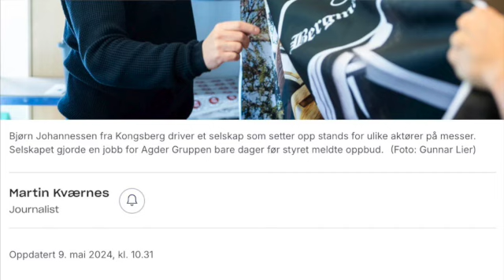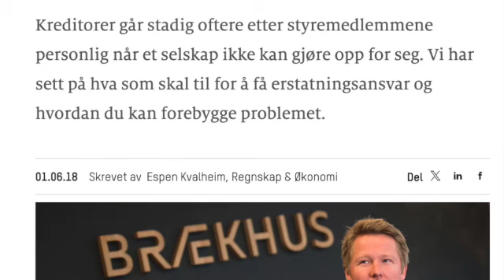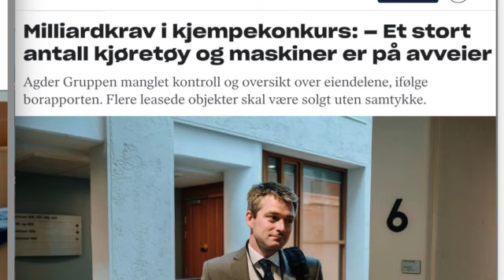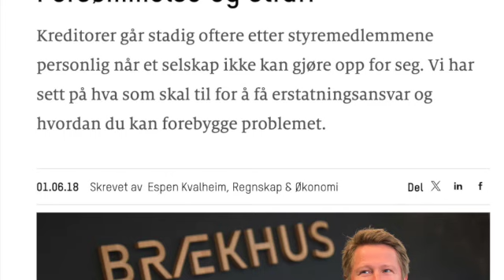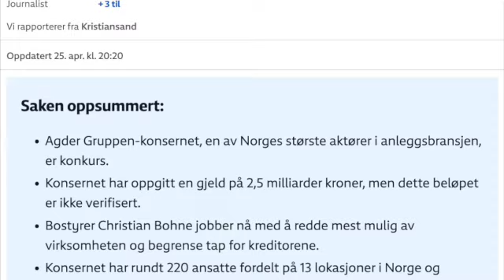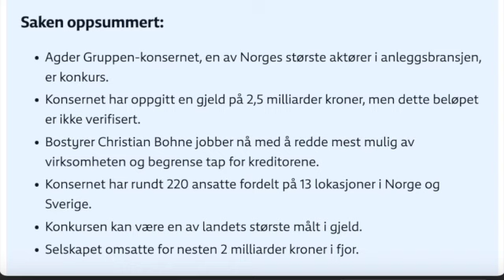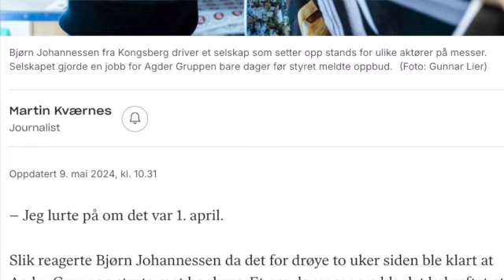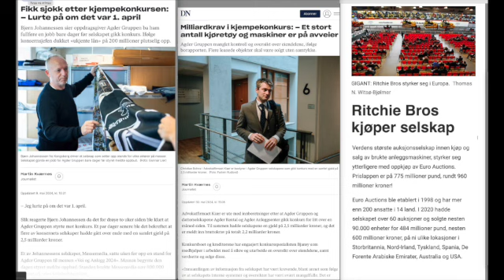Gigantkonkurs i Agder Gruppen manglet kontroll styrte mot konkurs, og maskiner er på avveier.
Fikk sjokk etter kjempekonkursen: – Lurte på om det var 1. april
Bjørn Johannessen sier oppdragsgiver Agder Gruppen ba ham fullføre en jobb bare dager før selskapet gikk konkurs. Ifølge konsernsjefen dukket «ukjente lån» på 200 millioner plutselig opp.
– Jeg lurte på om det var 1. april.

Slik reagerte Bjørn Johannessen da det for drøye to uker siden ble klart at Agder Gruppen styrte mot konkurs. Et par dager senere ble det bekreftet at flere av konsernets selskaper hadde gått over ende med en samlet gjeld på 2,5 milliarder kroner

Milliardkrav i kjempekonkurs: – Et stort antall kjøretøy og maskiner er på avveier
Agder Gruppen manglet kontroll og oversikt over eiendelene, ifølge borapporten. Flere leasede objekter skal være solgt uten samtykke.

Advokatfirmaet Kiær er ute med innberetninger etter at Agder Gruppen og datterselskapene Agder Rental og Agder Anleggsenter gikk konkurs for litt over en måned siden. Til sammen hadde selskapene en gjeld på 2,5 milliarder kroner, og det er meldt inn bruttokrav på totalt 2,2 milliarder kroner.

Konkursboet og kreditorene har engasjert konkursspesialisten Bjarøy som medhjelper i arbeidet med å sikre og utarbeide en oversikt over eiendelene, samt verdsette og selge disse

Saken oppsummert:

Agder Gruppen-konsernet, en av Norges største aktører i anleggsbransjen, er konkurs.
Konsernet har oppgitt en gjeld på 2,5 milliarder kroner, men dette beløpet er ikke verifisert.
Bostyrer Christian Bohne jobber nå med å redde mest mulig av virksomheten og begrense tap for kreditorene.
Konsernet har rundt 220 ansatte fordelt på 13 lokasjoner i Norge og Sverige.
Konkursen kan være en av landets største målt i gjeld.
Selskapet omsatte for nesten 2 milliarder kroner i fjor.